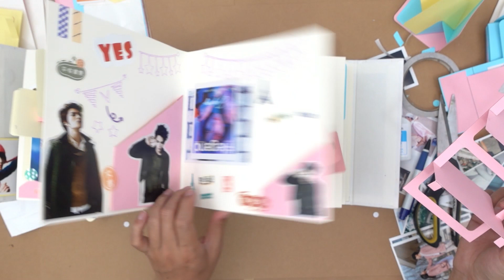Pop-up Books Material Pack Assembly Tutorial No.11偷偷看 双相框